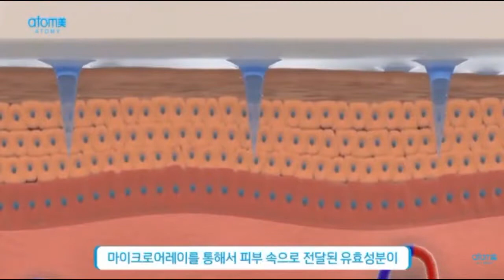Косметика Южной Кореи. Акропасс . Абсолют.